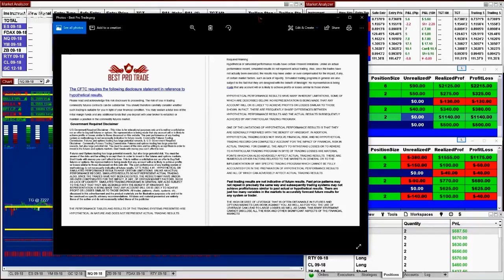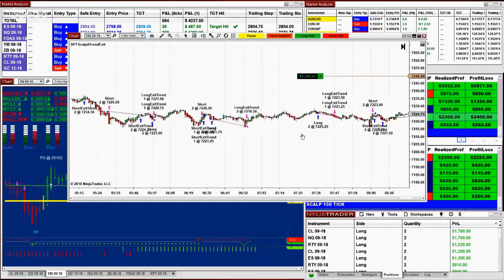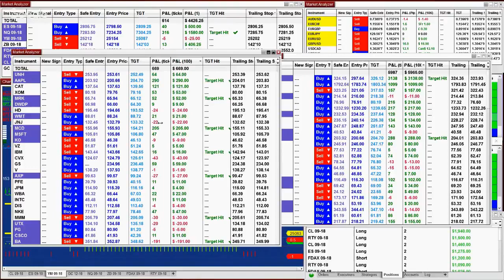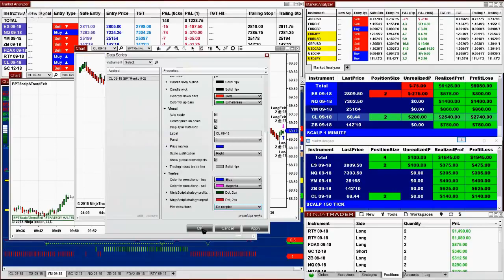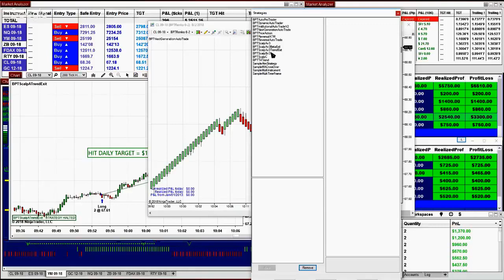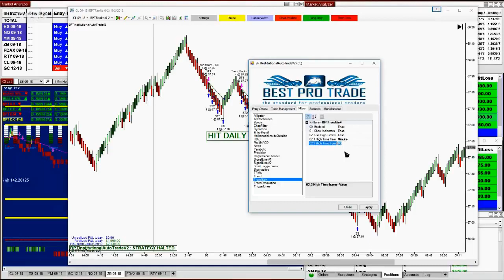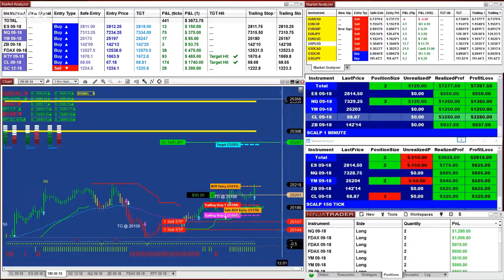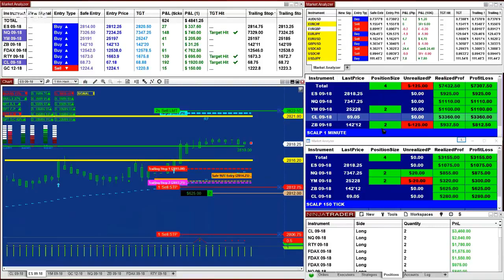Best Pro Trade,automated trading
Risk Disclosure

Risk Disclosure